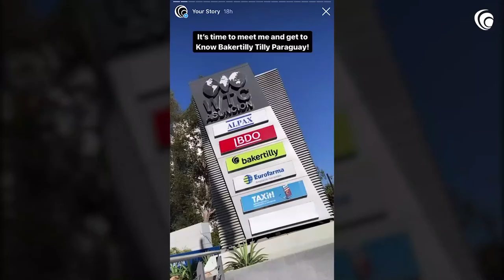'A day in the life' Paraguay Takeover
Meet our network firm in Paraguay as they takeover our Instagram channel from their Asuncion office.